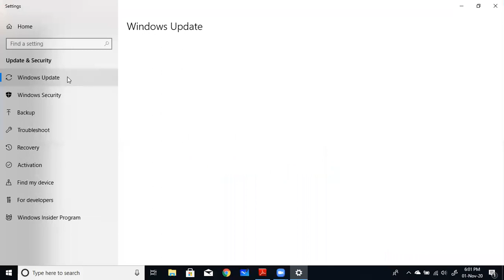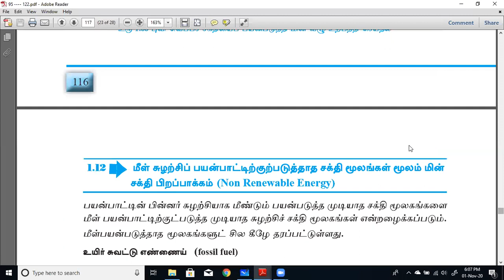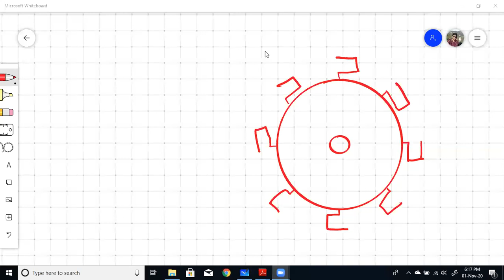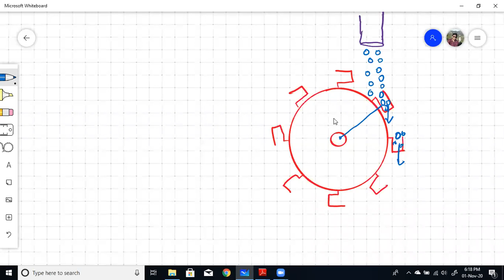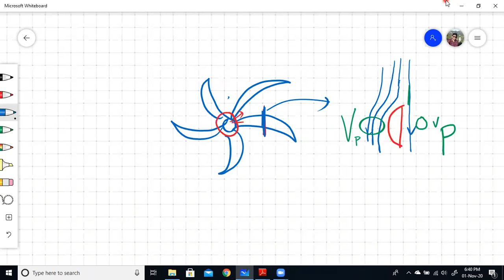turbine class 1 E Tech